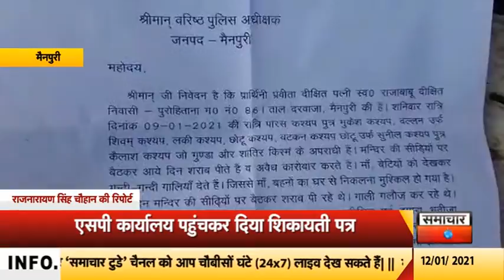मैनपुरीः पीड़ित महिलाओं ने दबंगों पर लगाया गंभीर आरोप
- उत्तर प्रदेश में आए दिन दबंगों का दुस्साहस बढ़ता ही जा रहा है ऐसा ही एक मामला मैनपुरी जिले में सामने आया है जहां दबंग किराएदारों से परेशान होकर पीड़िता ने एसपी कार्यालय पहुंचकर दबंगों के खिलाफ शिकायती पत्र देकर कार्रवाई की मांग की है।दरअसल ये पूरा मामला कोतवाली इलाके का है जहां पुरोहिताना मोहल्ला में किराए पर रह रहे पारस कश्यप  पुत्र मुकेश कश्यप, बल्लन और शिवम कश्यप, आदि लोग गुंडा और शातिर किस्म के अपराधी है। वहीं पीड़िता महिला ने इन लोगों पर शराब पीने, अवैध कारोबार और गंदी- गंदी गाली देने का गंभीर आरोप लगाया है। पीड़ित महिला ने आरोप लगाते हुए बताया कि आए दिन दबंगों द्वारा हम जैसे लोगों को गाली-गलौज करके सताया करते है साथ ही नन्हे-नन्हे बच्चों को भी बेचने की धमकी देते है। इस दौरान इनसे तंग आकर सभी लोग एसपी कार्यालय पहुंचकर दबंगों के खिलाफ कार्रवाई की मांग की है। एसपी मधुबन सिंह ने सभी लोगों को न्याय दिलाने का आश्वासन दिया।